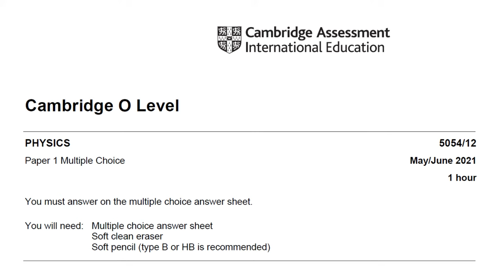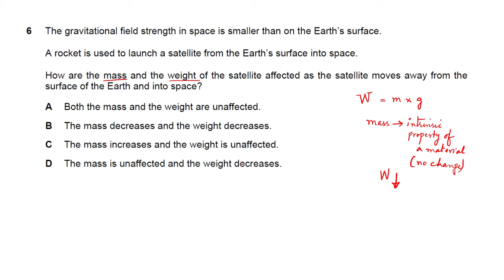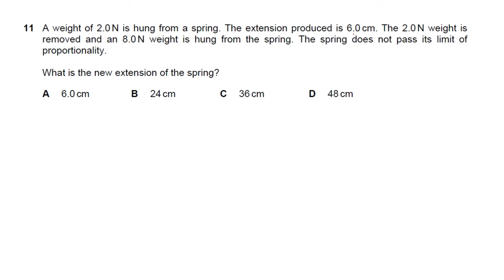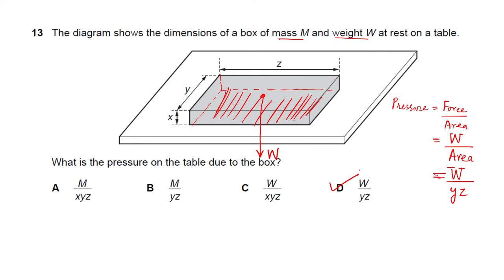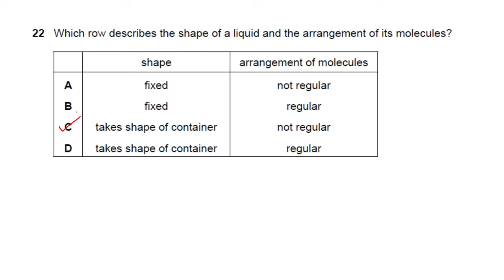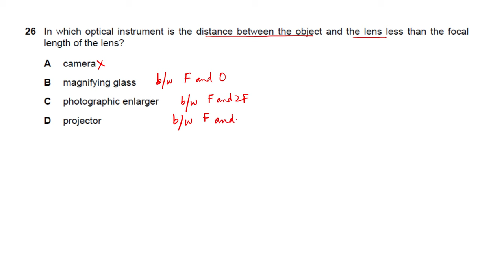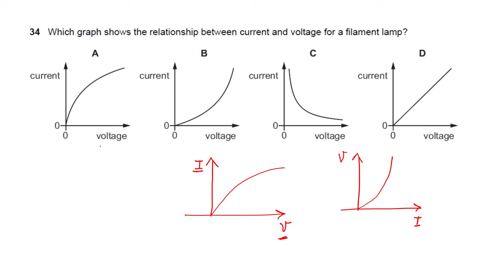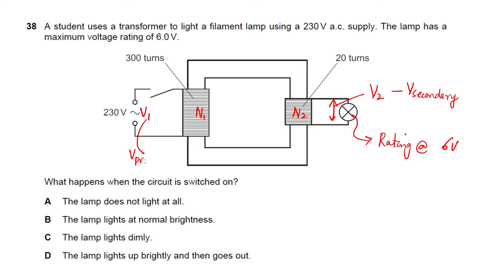O Level Physics (5054) | Paper 1 (Variant 2) | May / June 2021 | Explained Solution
O Level Physics Paper 1  May/June 2021 - Subject Code - 5054
Complete Solution of May/June 2021 Paper 1 (Variant 2)

Feel free to use the comments section for feedback and your questions. I will try to answer them.

Share with other friends who are also preparing for examinations. I wish you best of luck for your exams.

Time Stamps

00:00 Introduction to Paper 1
00:19 Question 1
01:27 Question 2
03:00 Question 3
05:15 Question 4
06:02 Question 5
06:34 Question 6
07:45 Question 7
10:06 Question 8
11:44 Question 9
12:59 Question 10
13:37 Question 11
15:07 Question 12
19:50 Question 13
20:54 Question 14
21:47 Question 15
22:32 Question 16
23:19 Question 17
23:59 Question 18
24:33 Question 19
25:43 Question 20
26:36 Question 21
27:10 Question 22
27:44 Question 23
29:04 Question 24
31:15 Question 25
32:13 Question 26
 33:07 Question 27
 33:47 Question 28
 35:14 Question 29
 35:50 Question 30
 37:00 Question 31
 38:37 Question 32
 40:18 Question 33
 41:50 Question 34
42:40 Question 35
43:56 Question 36
44:57 Question 37
47:42 Question 38
50:06 Question 39
50:38 Question 40
53:40 Thank you for watching